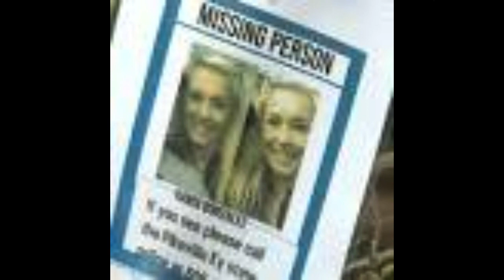Amber Spradlin/Kandi Green Gonzalez-Updates (and opinions).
Update and follow up to Kandi Green Gonzalez and Amber Spradlin.
 (Clancy Ray Adkins mention.)
some graphic subject matter.
Pinned comment shows the last time Kandi Green Gonzalez was seen.